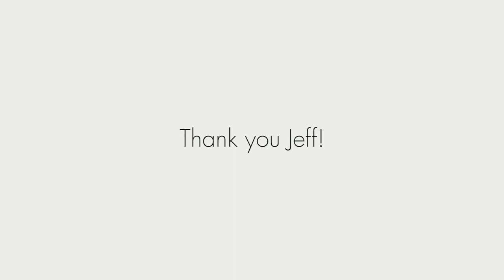Thank You For Mentoring Our Assuaged Team Jeff Hoffman World Youth Horizons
Jeff Hoffman is a serial entrepreneur that the Assuaged founders Thane and Cynthia Murphy met at the celebrity Kiss the Monkeys events. He has taken our team under his angel wings, and we couldn't be more grateful for his mentorship and expertise!

Mr. Hoffman is partnered with various celebrities to help raise funds to help underprivileged families during times of financial hardship

CREDIT TO ASSUAGED VIDEO EDITING TEAM: Cody Chan and Erin Williams and the ASSUAGED Dream Team